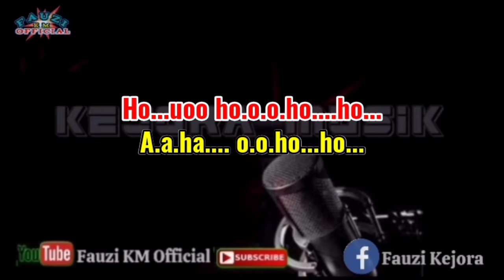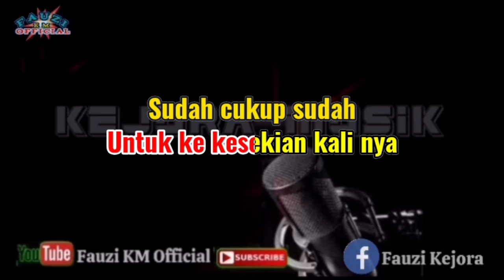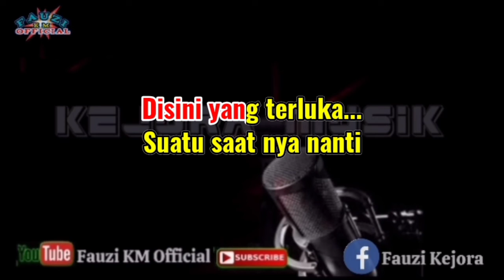SEMOGA ENGKAU BAHAGIA - Ziel Ferdian [Karaoke/lirik] NADA PRIA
Tittle : Semoga Engkau Bahagia
Artis : Ziel Ferdian
Song writer : Ziel Ferdian
Arranger Musik Karaoke : Fauzinario
Chanel Youtube : Fauzi KM Official

      Terimakasih 🙏